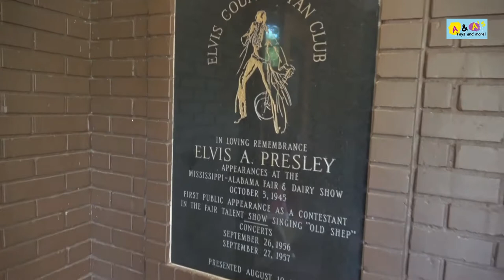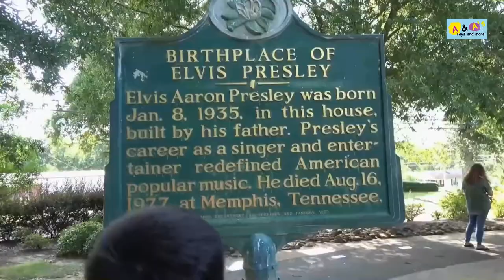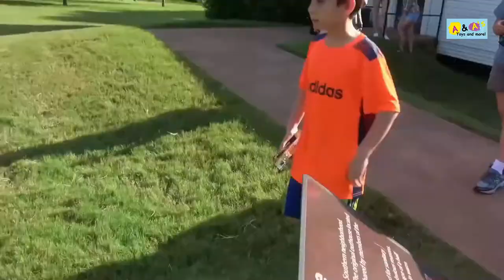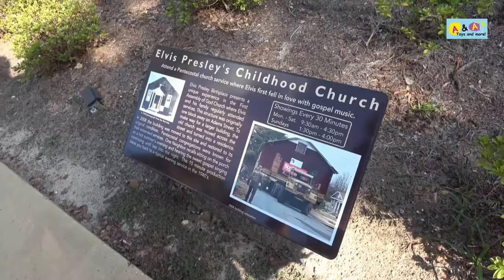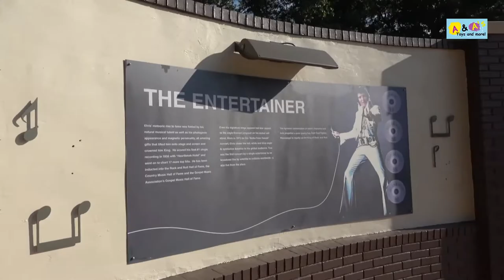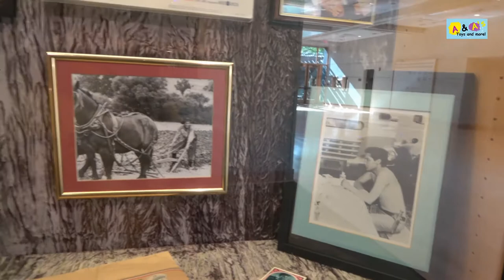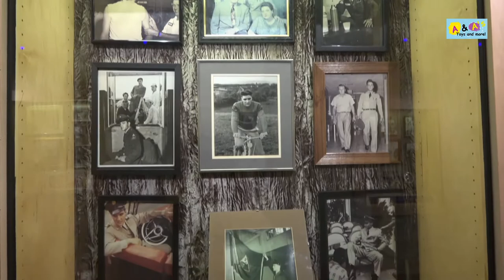It's Elvis Week Aug 17, 2019! TUPELO, MS Elvis Presley Birthplace - It all started here!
It's Elvis Week Aug. 17, 2019!! Watch where it all started for the King of Rock 'n Roll - Elvis Presley!! Elvis Birthplace in Tupelo, Mississippi.